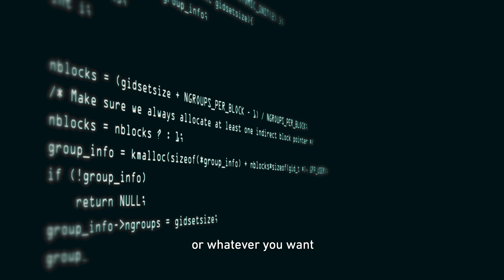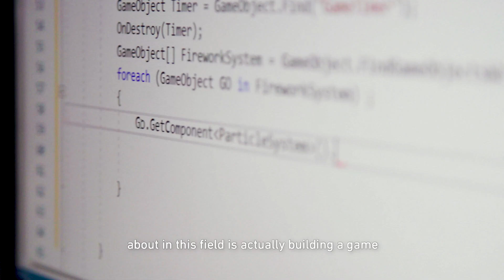Study Information Technology in Game Development at Flinders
Meet Tina Fotopoulos – Tina is completing a Bachelor of Information Technology in Game Development at Flinders

“I ended up at Flinders when I was going around to all the Open Days and then the lecturer who was there was very enthusiastic about what he wanted to teach and inspired me that one step further…” Tina Fotopoulos